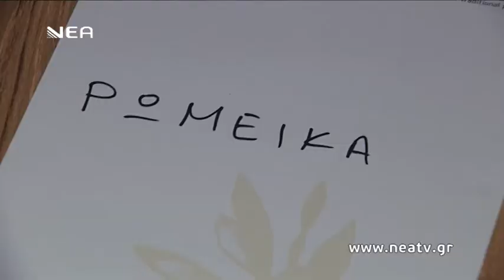ΒΡΑΔΙΑ ΟΙΝΟΓΕΥΣΙΑΣ ΚΡΥΑ ΒΡΥΣΗ